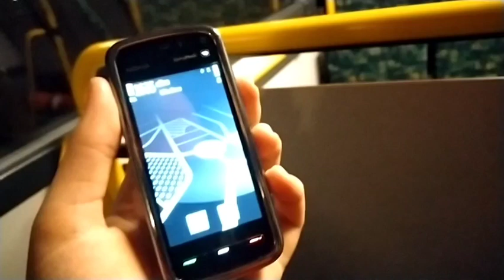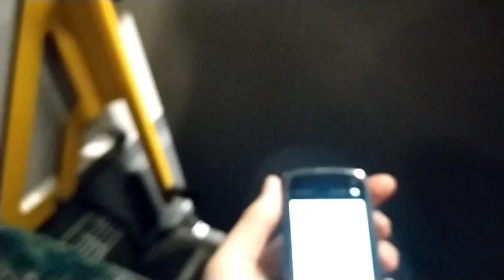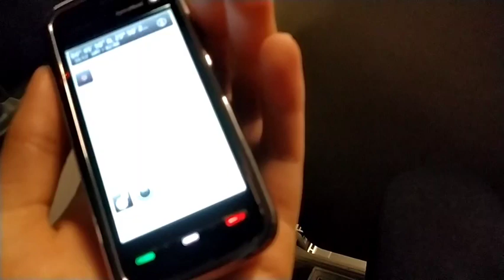Volvo 8700 Forssassa! Bussimatka Forssa-Tammela-Porras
Pinkipiirakka